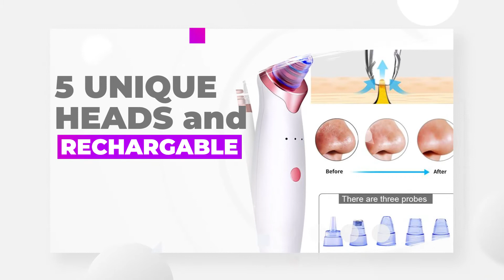Skin Cleanser ad